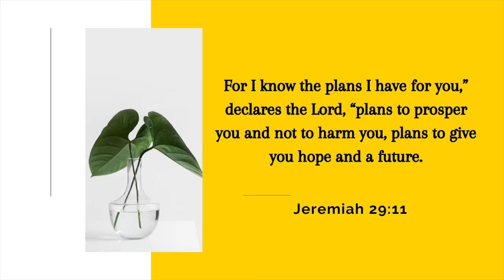🍁DC VLOG! FALL FASHION + CITY CENTER + PHOTOSHOOT | CURVYPLUSCURLS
Hi Babes! In today’s video, I'm showing you all how I create content for Instagram and Youtube. I absolutely love taking pictures and vlogging for you all, so come along for the journey while I create content.